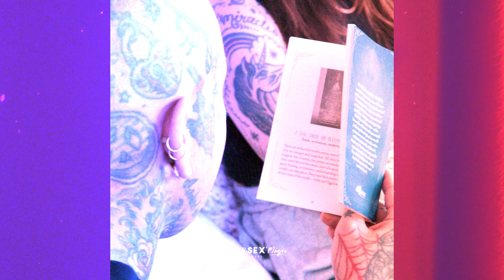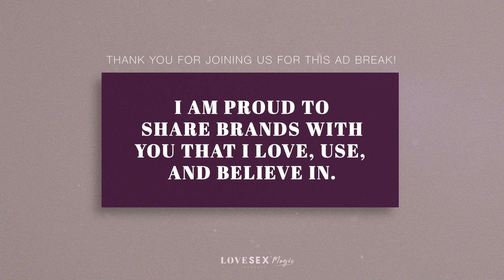The Life-Changing Power of Breathwork with Lukis Mac & Hellè Weston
Episode 77

Lukis Mac and Hellè Weston are on a mission to empower people to play full-out in life! When each of them discovered breathwork, they were totally blown away by the power of BREATH to create such massive shifts and unlock new possibilities in their lives. They believe that a huge part of you reaching your full potential is doing deep inner work to clear out the limiting beliefs, suppressed emotions and energetic blockages that get in the way of you fully expressing yourself and experiencing wellbeing in mind, body and soul. This is why they birthed Owaken Breathwork to the world for more people to benefit from this transformational tool.

They’re the King & Queen of breathwork in my life and in this episode, we spoke on the results and transformational experiences of breathwork. We also dove into Hellè & Lukis’ 14-year partnership and how breathwork has supported their relationship, along with the power this practice has had in order to strengthen their intuition and develop them into the leaders they are today.

Time Stamps

2:42 When breathwork entered Lukis & Hellè’s life
8:14 What is REALLY happening in a breathwork journey?
18:02 What is Owaken Breathwork?
25:40 How healing is addictive and taking action on your intuition
37:05 How breathwork has supported Hellè & Lukis’ 14-year partnership
45:48 Breathwork and sex
48:47 Mel’s 3 questions and the vision of Owaken Breathwork

✨ Are you passionate about soul growth, connecting with like minded Goddesses from across the world, and learning from leading experts who are fully embodied in what they teach? All for a FRACTION of the price of a coaching session?

Get $2,050 off your Institute of Integrative Nutrition tuition using this